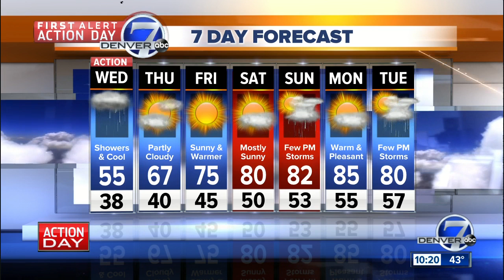Cool and wet weather lingers over Colorado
Showers, thunderstorms, hail and snow have been the weather features across Colorado for the past three days. A cool and unsettled weather pattern lingers over the central Rockies and will not exit the region for another 24 hours.